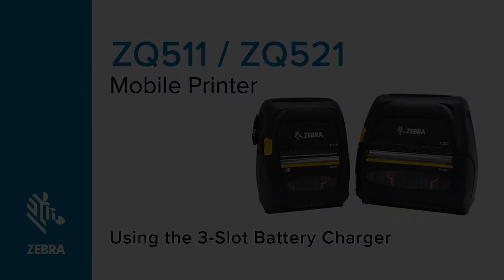Zebra ZQ500 Series How To: Use the 3-slot Battery Charger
In this video, we will demonstrate how to use the 3-slot Battery Charger.